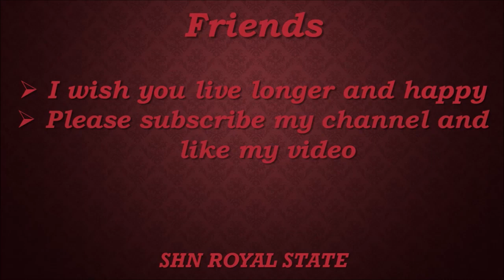Divya Drishti Party Maza